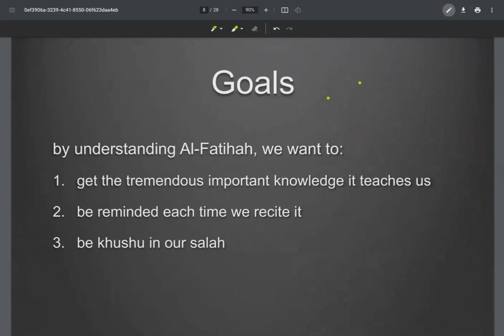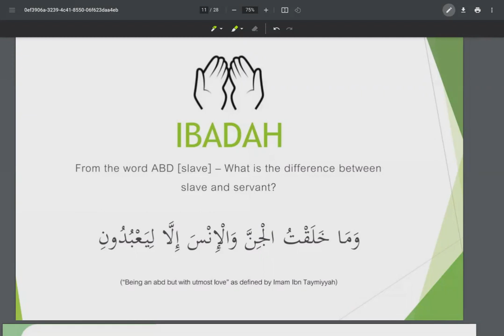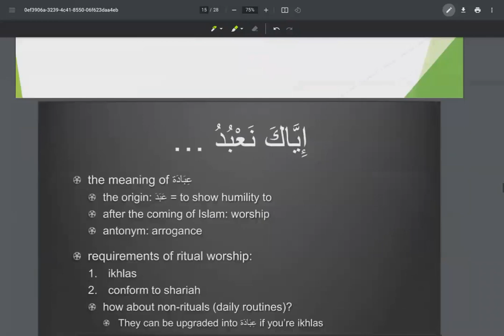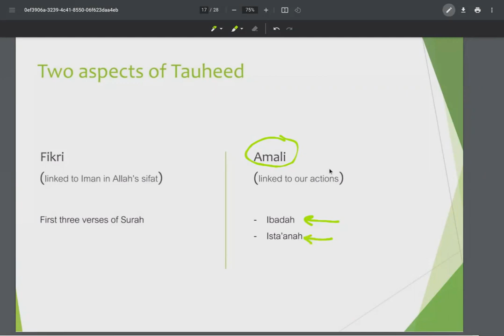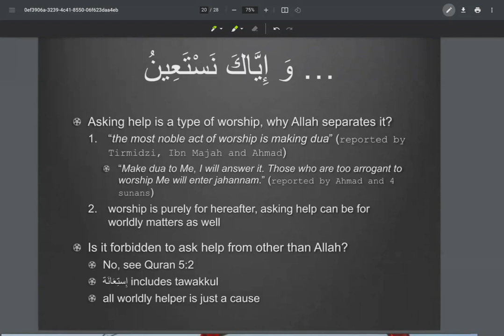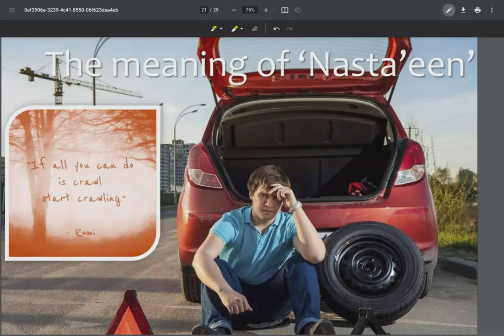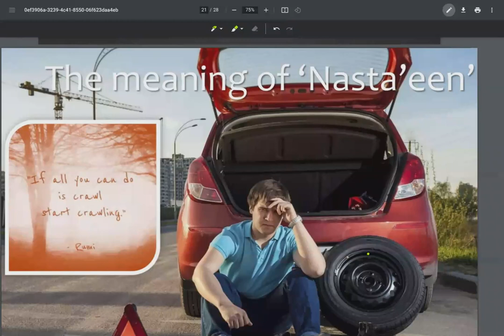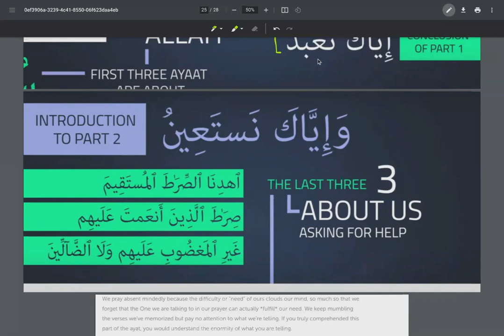SURAH AL FATIHAH/Ayah 4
KHUSHU IN SALAH